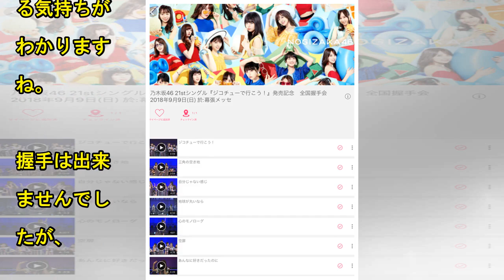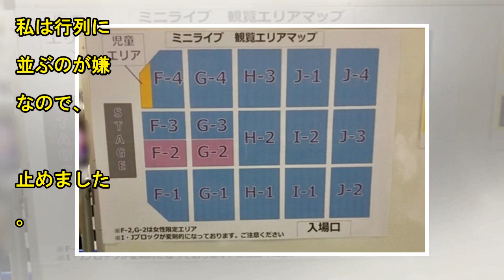ちょっと感想 ９月９日 幕張メッセ 乃木坂46 21stシングル 『ジコチューで行こう！』全国握手会| News Mama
乃木坂４６を応援していくだけのブログ。 幅広い年齢層に乃木坂４６が愛されるように応援します。 2018年09月12日17:20 otona_no_nogizaka Comment(0) 少し感想を書こうと思っていたのですが、またまた遅くなってしまいました。先日、9月9日幕張メッセで行われた、乃木坂４６　２１ｓｔシングル『ジコチューで行こう！』全国握手会が開催されました。ちょうど1週間前には、宮城県で真夏の全国ツアーもFinalを迎え、乃木坂ファンの夏が終わったと、実感していたところでした。でも、ツアーでは２１ｓｔの曲も披露されており、今作では初の全国握手会ですから、行く前から私の期待は高まって...